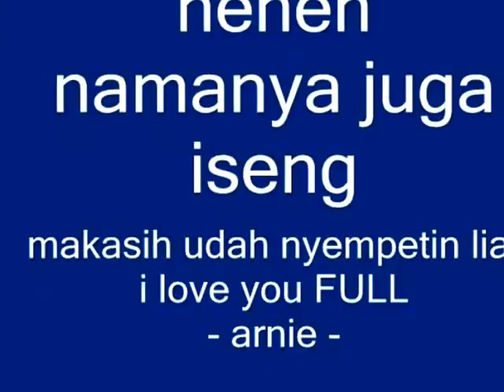FILM: AKU CINTA INDONESIA (ACI)